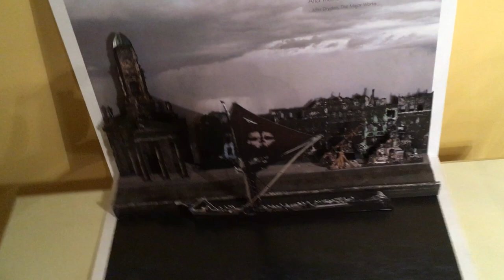Pop up Apocalypse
A pop-up vision of Dublin's Arran Quay in a post-collapse world, part of a larger architectural project exploring the nature of human settlement when civil society as we know it has ceased to exist.

The audio is a part of a recital of the poem, 'A Song for St Cecilia's Day', by John Dryden, composed in 1687. Attribution: a poemscafe.com production